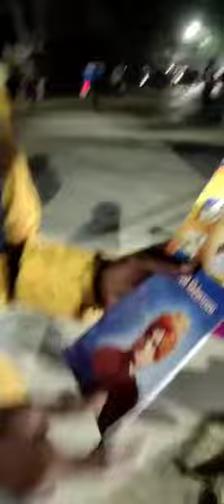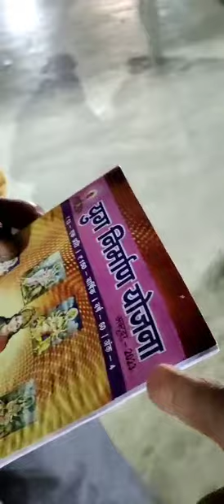आइए जानें इन्होंने कौन सी पुस्तकें लीं!(4)